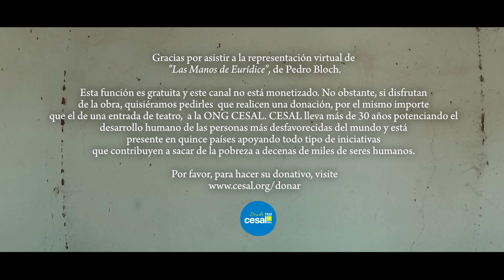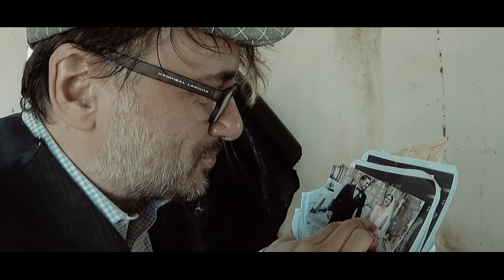🟢 TEATRO - Las manos de Eurídice, de Pedro Bloch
Las manos de Eurídice, del médico y dramaturgo brasileño Pedro Bloch (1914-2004), ha sido catalogada como una de las obras más complejas y originales del teatro universal contemporáneo. La temática que aborda es inherente a la condición humana: el fracaso y la forma en que el hombre actual se relaciona con sus decisiones equivocadas. La obra, estrenada en Brasil en 1950 por Rodolfo Mayer, ha sido representada en 45 países en cerca de 60.000 funciones. En Argentina fue interpretada por Miguel Bebán, en España por Enrique Guitart y en Reino Unido por Sean Connery.

Pedro Bloch nació en Ucrania en el seno de una familia judía. Sus padres emigraron a Brasil cuando él tenía apenas ocho años y ahí estudió foniatría. Es famoso por sus obras Doña Xepa -convertida en exitosa telenovela por la cadena Globo- y, sobre todo, Las manos de Eurídice. Además, escribió un centenar de libros. Bloch murió sin dejar hijos tras 56 años de matrimonio con su esposa, Miriam, quien dispuso que su marido fuera enterrado el martes de Carnaval, en el cementerio israelita comunal de Caju, de Río de Janeiro.

Gumersindo Tabares, protagonista y único personaje de la pieza, vuelve a casa tras una tórrida aventura amorosa con Eurídice, y el panorama que encierra su regreso es desolador. Todo ha cambiado en sus siete años de ausencia. El errante Gumersindo apostado en la fachada de lo que alguna vez fue su hogar inicia largos recorridos por su pasado, va y viene por viejas imágenes que se adivinan como a través de espejos rotos.

NOTA: La presente versión ha sido recortada en seis páginas de su longitud original, para adaptarla al formato de Youtube.

TENGAN USTEDES CLARO QUE YO NI SOY ACTOR NI PRETENDO SERLO. Simplemente me apetecía regresar a mis épocas de estudiante de bachillerato en las que disfrutaba haciendo obras de teatro amateur. Nada más. Espero que sean benevolentes con mi limitadísimo talento. En una época en la que cualquiera escondido tras un avatar de un gato es crítico teatral, economista, especialista en pandemias y politólogo, es un verdadero suicidio hacer algo como este vídeo, pero la verdad es que me importa todo un huevo. Si no la aguantan la obra entera, no hay ningún problema, yo tampoco lo soportaría.

A pesar de mis esfuerzos porque se fijen en el CONTENIDO en lugar del CONTINENTE, sé que este vídeo planteará diversas dudas, que paso a responder a continuación.

- El micrófono está en la gorra, disimulado entre mis pelos, el cable que puedes ver de vez en cuando va desde el micrófono a la petaca. Es un Tascam DR-10L. He elegido este setup porque quería captar sollozos, susurros, etc y esto no habría sido posible llevando el micrófono en la solapa, como es habitual. El problema de esta técnica es que no se puede mover la cabeza con naturalidad, a riesgo de que el micrófono se mueva y haga ruidos infernales.
- La cámara es una Yi 4K Action Camera. El gimbal es un Zhiyum RiderM. La imagen está tratada con un LUT en Sony Vegas (Lomo Color Implosion 21¯_VS).
- El resto de cuestiones técnicas, se resuelven en el punto 8 de mi Decálogo.
- Las músicas son de librería. Hay una treintena de músicas a lo largo de toda la obra. En el catálogo tienen números, no títulos. No sé cuál es la que le ha gustado a usted, lo siento.
- El lugar de grabación es Foinikas, una aldea turco-chipriota abandonada que ya fue escenario de mi vídeo "Lo tuyo que no es tuyo".
- La locutora que abre la función a modo de campanitas de Moliére se llama Gabrielle.

- "Las manos de Eurídice" no fue la primera obra de teatro que vi en mi vida, pero seguramente sí la que más me impresionó. En el colegio de Lisboa en el que crecí de los 10 a los 16 años, invitaban de vez en cuando a artistas, conferenciantes o compañías de teatro españolas, y fue entonces, con 11 o 12 años, cuando asistí por primera vez a "Las manos de Eurídice". No podía dar crédito a que alguien fuera capaz de hacer algo así, aquel actor me pareció un mago.

Dedico esta función a todos los que se equivocaron pensando que el césped estaba más verde en el jardín del vecino.